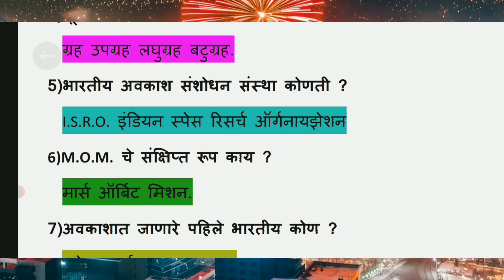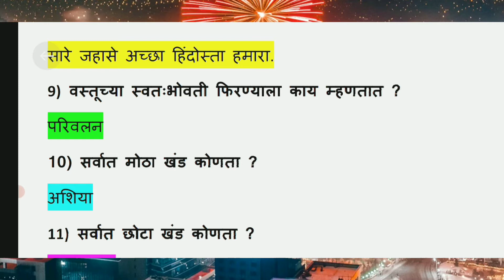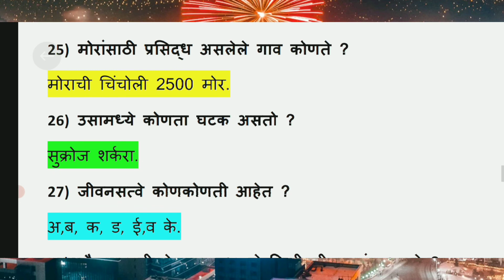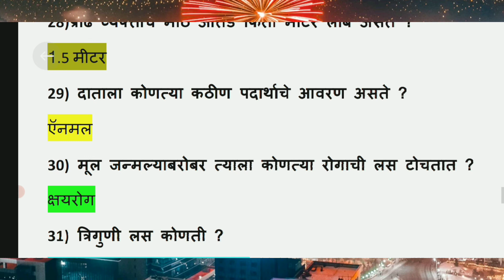भूगोल इयत्ता 5 वी (सोप्या नोट्स)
MPSC/PSI/STI/ TET (संपूर्ण स्पर्धा परीक्षेसाठी खूप खूप महत्त्वाचे संपूर्ण नोट्स MPSC,TET, (ALL MAHA-GOVERMENT EXAM) VERY IMP VEDIO.